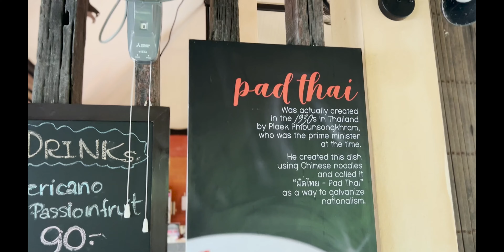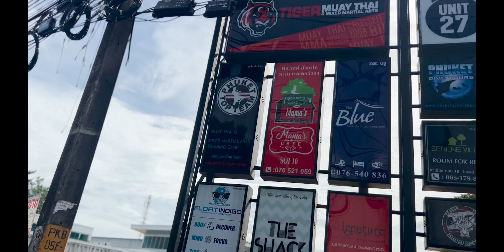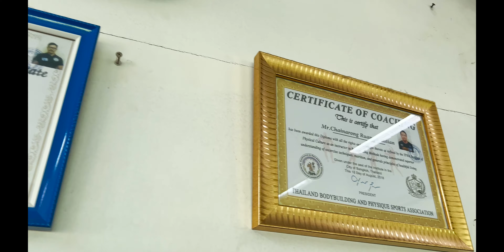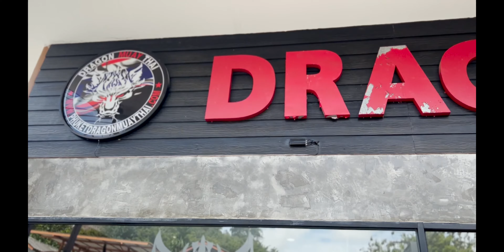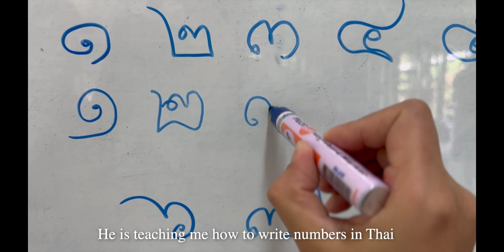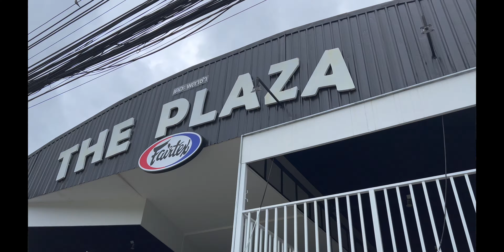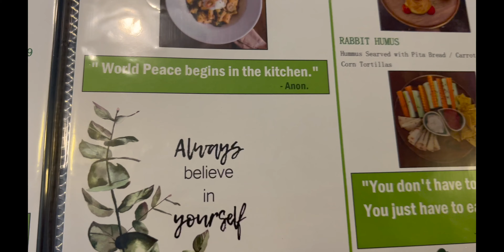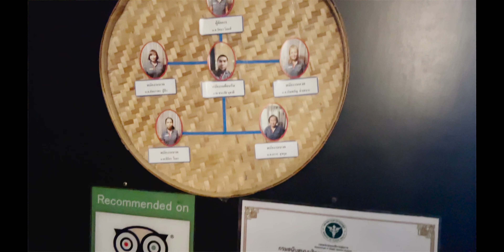The Healthiest Street In The World | Fitness & Health Street In Phuket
The lifestyle reforming opportunity & the next fun destination all in one. This place could be the much needed boost that you had been looking for to achieve all your unfinished health goals.